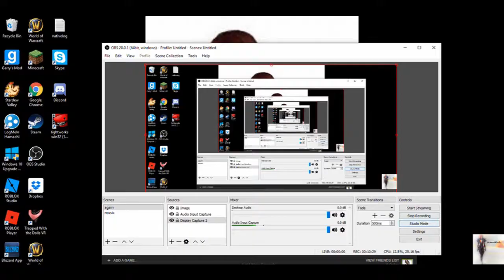Kindergarten Ep.1 CINDY IS EVIL!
This is the first episode of "Kindergarten" a steam hope you guys enjoy! A new video of this series will be coming out ever Monday!

IMPORTENT! Also a big thanks to Aleemmanji for making the intro!

I try and stream once a day, so don't forget to take a look there every once and a while!

Also I DO NOT OWN THE BACKGROUND MUSIC!!!